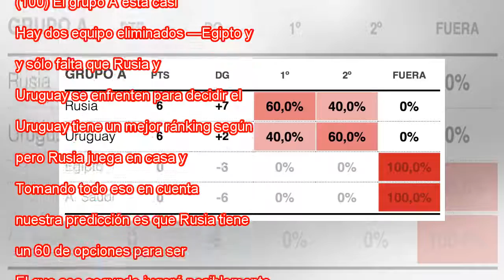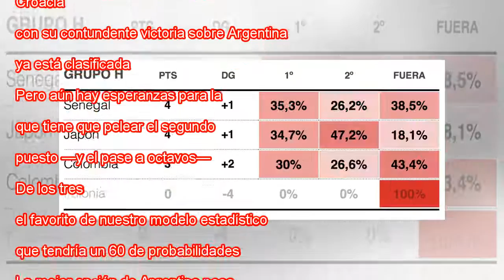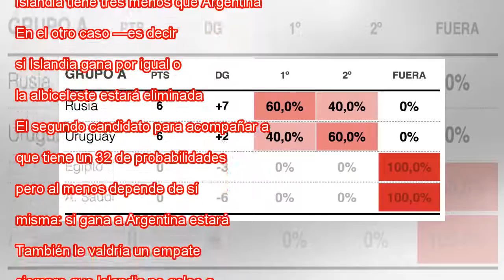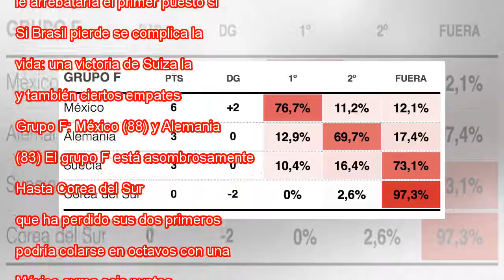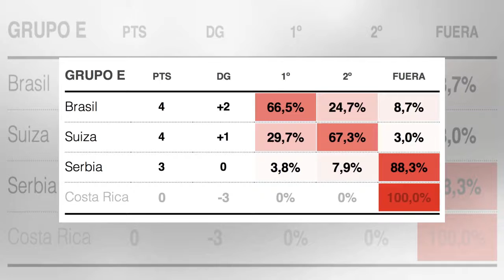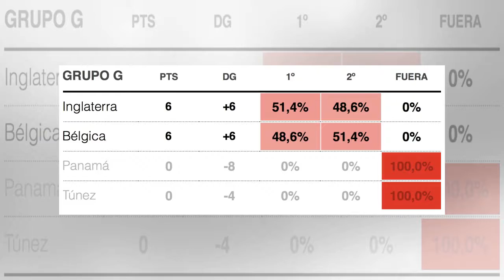Las opciones de cada selección están en octavos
Toni Kroos celebra su gol contra Suecia. R WITTEK EFE Este lunes comienza la jornada decisiva de la fase de grupos. El tercer partido de cada equipo determina qué selecciones se marchan derrotadas del Mundial y cuáles mantienen vivo su sueño de lleva...